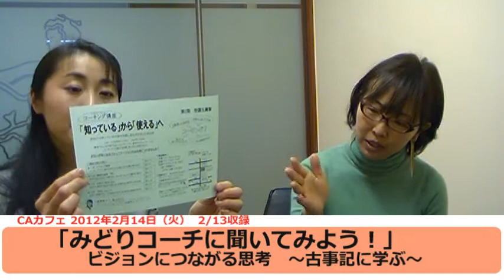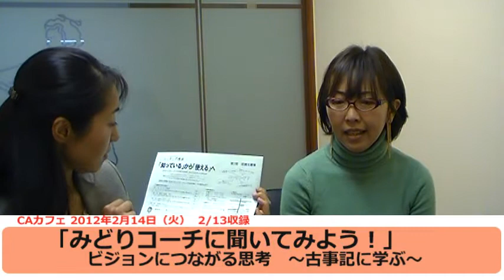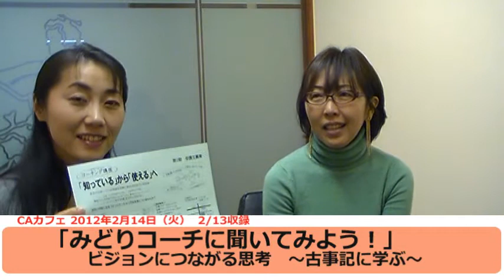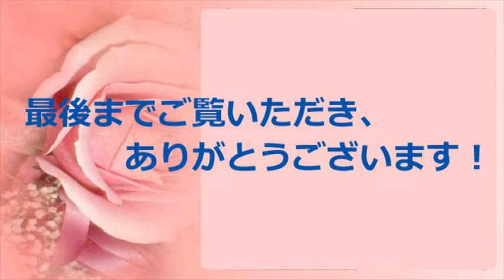2012.2.14「みどりコーチに聞いてみよう！」2月号